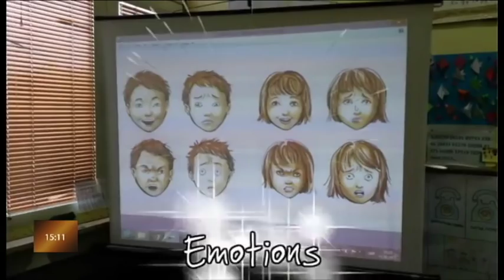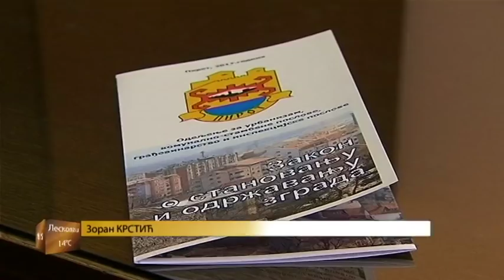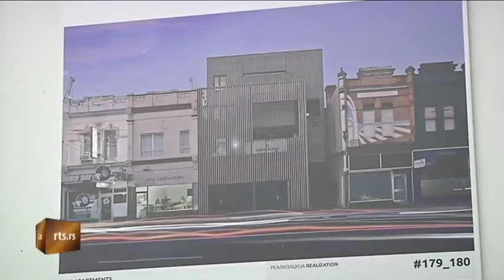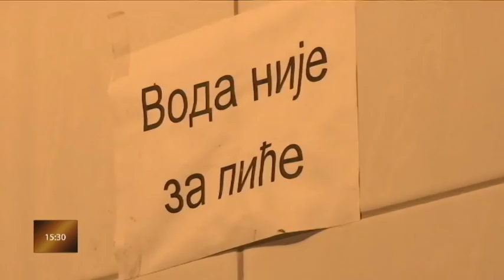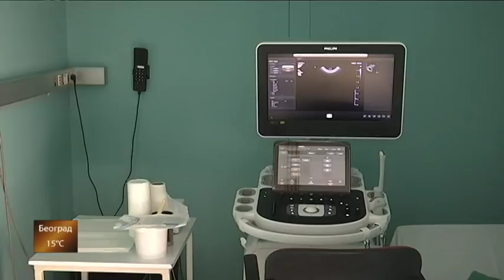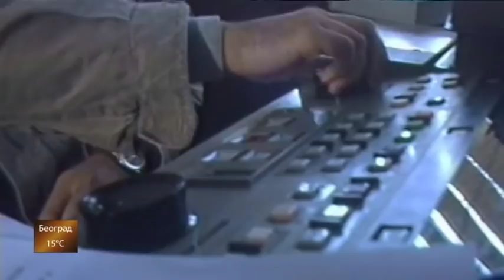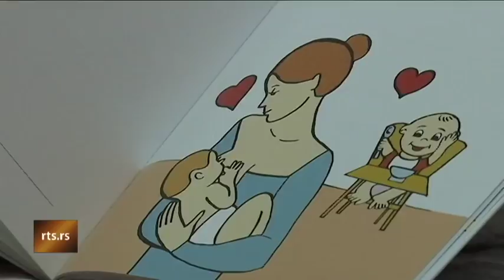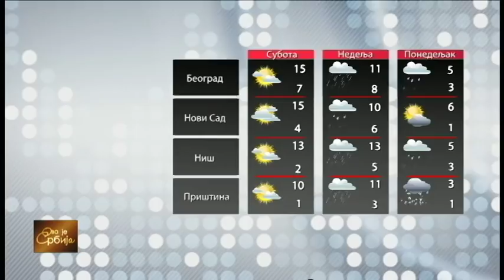Ovo je Srbija 23. 11. 2017.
Učiteljica iz Jagodine Sanja Pribaković dobitnica je osam evropskih oznaka eTwinning. Nagrade su dodeljene zbog izuzetnog rada učiteljice i njenih učenika u okviru evropskog projekta. Više u prilogu Radovana Jovanovića.

Do 12. decembra ove godine stanari svih stambenih zgrada u Srbiji moraće da održe sednice, izaberu upravnika i upišu ga u registar stambenih zajednica. Ukoliko stanari ne mogu da se dogovore, upravnika mogu angažovati preko portala "profesionalni upravnici" i sa njim sklopiti ugovor. Više u prilogu Bojane Delibašić.

Da li će primena novih zakona o rodnoj ravnopravnosti doprineti sprečavanju nasilja nad ženama proverava Danica Mirić.

Pratite nas i na Jutjub kanalu i Fejsbuk

Urednici emisije: Ljiljana Ivanović i Dane Ilić
Voditeljka: Dragana Anastasijević
Odgovorna urednica Redakcije Dopisništva: Gordana Jakovljević